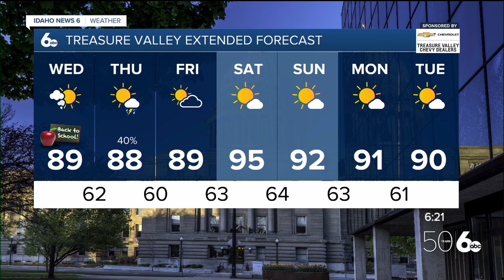Sophia Cruz's Idaho News 6 Forecast -8/14/2024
Happy First Day of School!   Chances of storms increase into Thursday, with a slight warm up expected into the weekend.